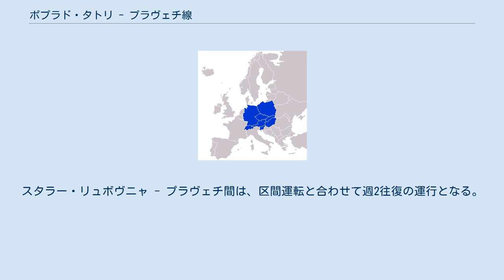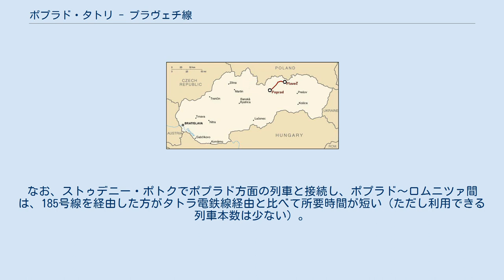ポプラド・タトリ - プラヴェチ線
ポプラド・タトリ - プラヴェチ線（スロバキア語: Železničná trať Poprad-Tatry – Plaveč）は、スロバキア国鉄の鉄道線の名称である。
 ポプラド～ポドリーネツ間は、1889年から1893年にかけて開業した。
その後1895年に、タトランスカー・ロムニツァ方面への支線が開業した。
1966年に、ポドリーネツ～プラヴェチ間が開業し、全線開通した。
 全て各駅停車。
下記2系統に分かれる。
 ポプラド - スタラー・リュボヴニャ間は、2時間に1本の運行。
ただし休日は一部がケジマロク以南の区間運転となる。
うち週1往復のみがプラヴェチまで運行される。
スタラー・リュボヴニャ - プラヴェチ間は、区間運転と合わせて週2往復の運行となる。
 2時間に1本の運行。
一日片道1本のみが、ロムニツァ発ポプラド・タトリ行で運行される。
なお、ストゥデニー・ポトクでポプラド方面の列車と接続し、ポプラド～ロムニツァ間は、185号線を経由した方がタトラ電鉄線経由と比べて所要時間が短い（ただし利用できる列車本数は少ない）。
 以下では、スロバキア国鉄185号線の駅と営業キロ、停車列車、接続路線などを一覧表で示す。
なお、全て各駅停車である。